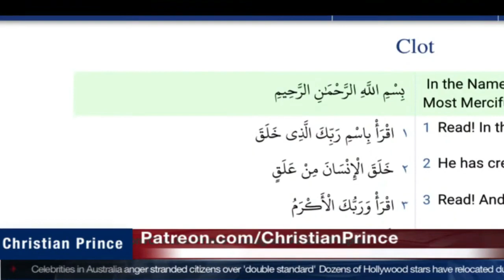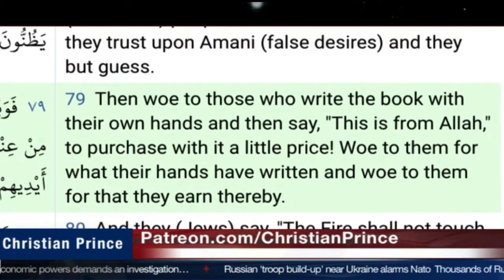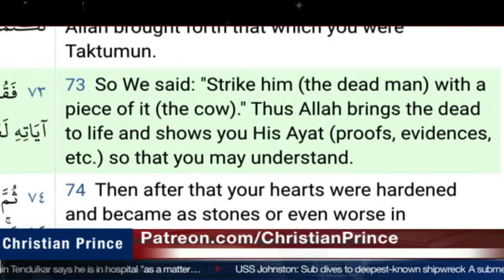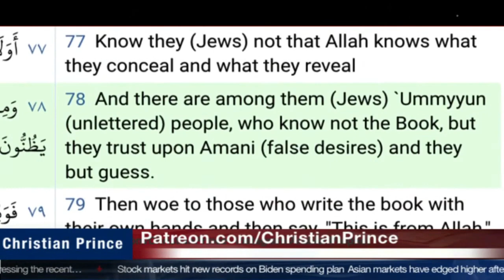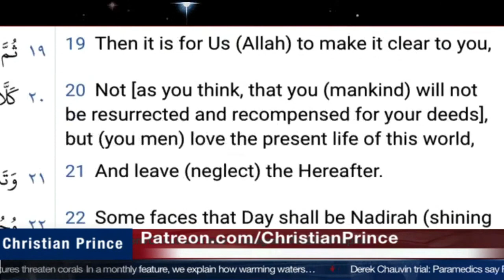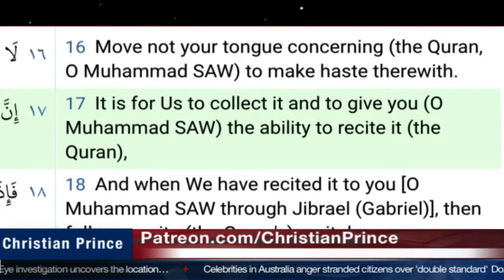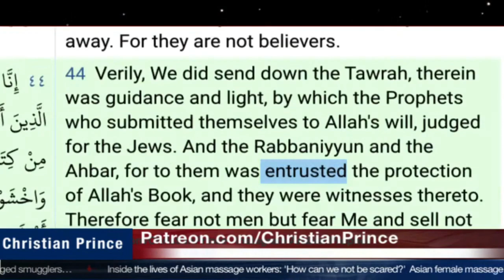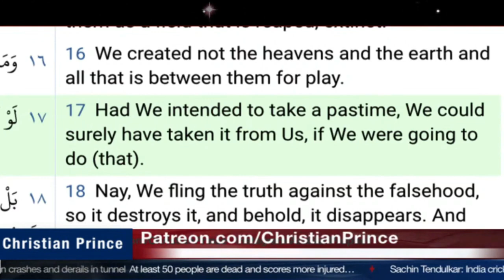SCHOLARS ADMIT QURAN IS MESSED UP BOOK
Christian Prince is a respected scholar who is well-known for presenting the truth to millions of Muslims and Christians around the world. He is a native Arabic speaker who earned a degree in Islamic Law (Sharia Law) and Civil Law. He is also the author of the "Qur'an And Science in Depth" and if you speak French, "Les Secrets du Prophète Arabe" and many others.

Ignorance is the major enemy of mankind, which creates division and violence. Christian Prince is hoping to explain to Muslims that Christians or non-believers should not be considered as an enemy, but they can be friends and live in peace together by rejecting any hateful teachings and accepting the Message of Love.

Read Christian Prince’s Books:
Christian Prince FREE E-BOOKS in Indonesian, Malay, Russian and Albanian (NOT FOR SALE):

AlifLamMim​​​ AllahIsGod​​​ WhySayStupidThings​​​ Quran​​​ Hadith​​​ Tafsir​​​ Islam​​​ Allah​​​ ProphetMuhammad​​​ ChristianPrince​​​ TheDeceptionOfAllah​​​ MessageOfLove​​​ ***We welcome any qualified Scholars​​​ to debate us ZakirNaik​​​ ShabirAlly​​​ YasirQadhi​​​ NoumanAliKhan​​​MuftiMenk​​​ AbdulSomad​​​ MuhammadArifinIlham​​​ AdiHidayat​​​ KhalidBasamalah​​​ UstadSolmed​​​BuyaYahya​​​ FelixSiauw​​​ JokoWidodo​​​ MohammedHijab​​​ AliDawah​​​ FaridResponds​​​ Imam​​​ Ustadz​​​ or any knowledgeable Muslim​​​, or Convert​​​ to Islam.
96; 1,            2;75,   4;46, 5; 13, 5; 41,   2; 75.